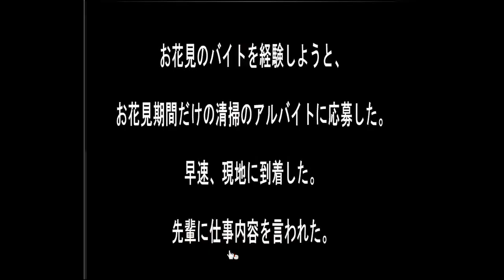[Sonohigurashi] Watching Part Time Job Escape Walkthrough